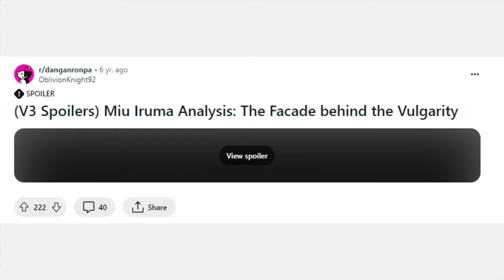Миу Ирума АНАЛИЗ ПЕРСОНАЖА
Миу! Миу! Миу! Вы часто её просили, и вот она!